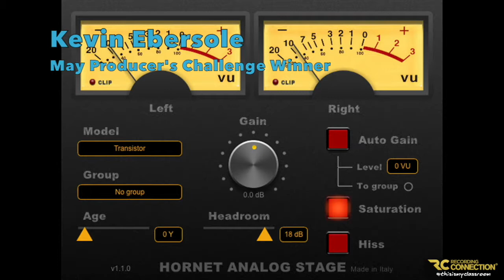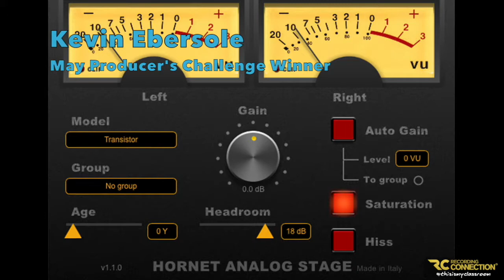Kevin Ebersole - May 2017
May’s Challenge: Flag Day

Create an original instrumental that is based on world music style percussion. This includes African, Indian, Asian, congas, etc. Most DAW’s will have samples and instrument libraries listed as “world music” or “percussion” that will have these elements. You will be judged based on how well you incorporate your drums in your song as well as how you build your patterns. Remember- your pattern does not need to be overly complex. Your pattern must be developed to create a tight groove that drives the music.

Prize: Analog Stage, Spikes and Track Utility by Hornet Plugins